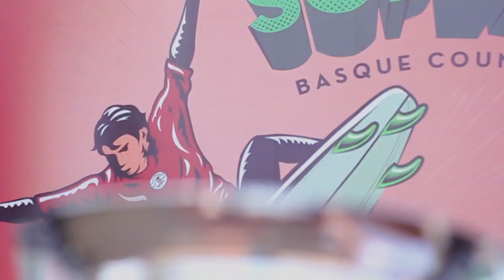Junior Pro Sopela 2017 Highlights: Big Upsets on Day 4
Women’s semifinalists have been decided on day four of the Junior Pro Sopela and only two contenders in the men’s European Junior Title remain.